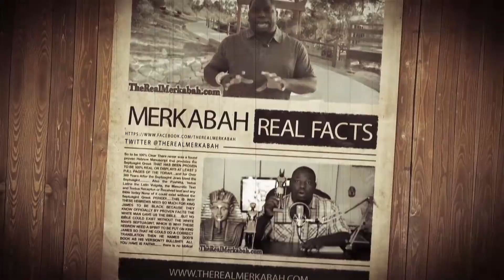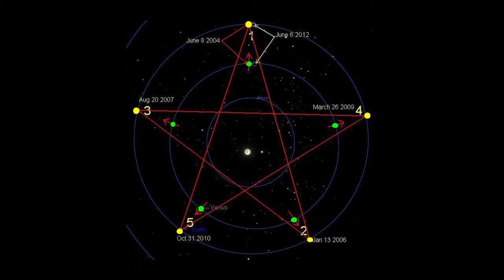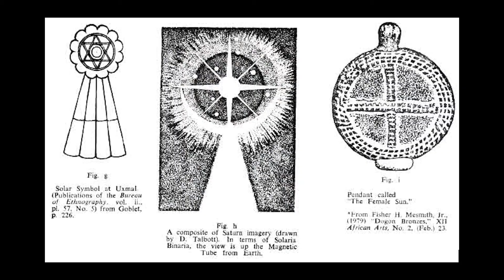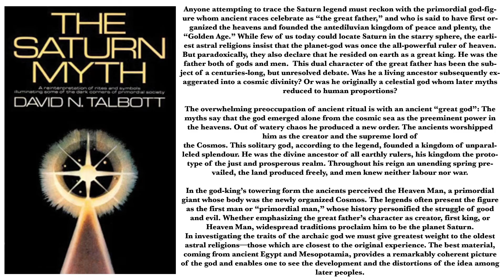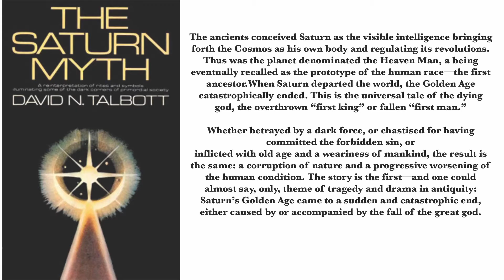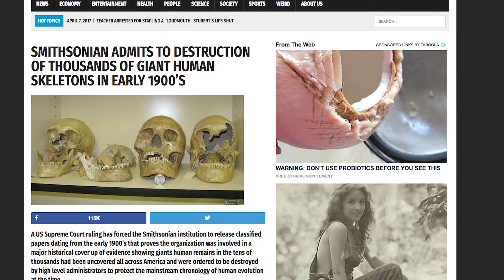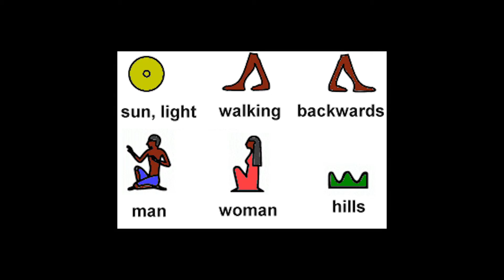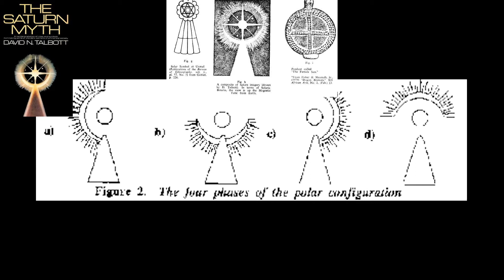Understanding The Truth About The ET Phenomena & The Mystery of Saturn 2 Preview